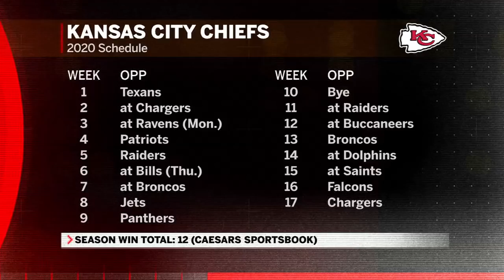Are Patrick Mahomes and the Chiefs a good bet to repeat? | Daily Wager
Doug Kezirian, Anita Marks and Joe Fortenbaugh of Daily Wager discuss the chances for the Kansas City Chiefs to repeat as champions, as well as prop bets for Patrick Mahomes, Clyde Edwards-Helaire and Tyreek Hill.